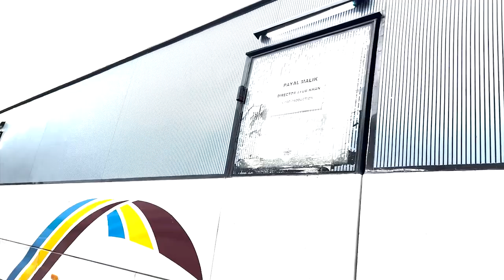ARMAAN MALIK KA NAYA GAANA GULSHAN MUSIC KE SATH | Armaan Malik Vlog